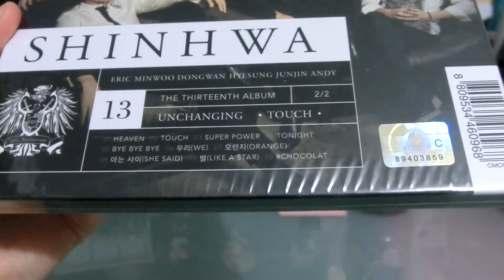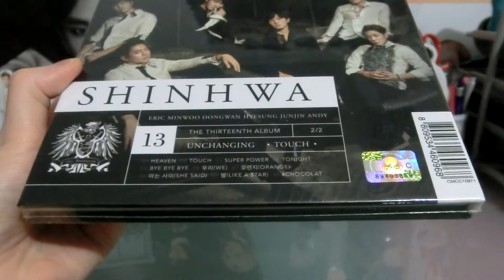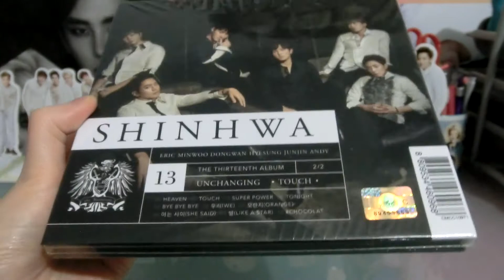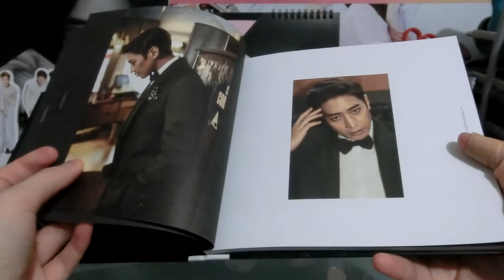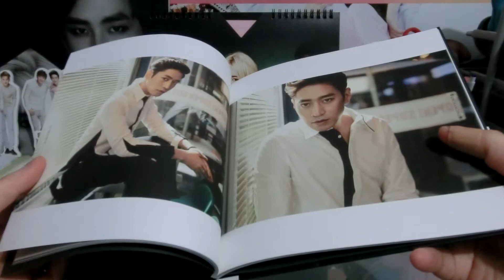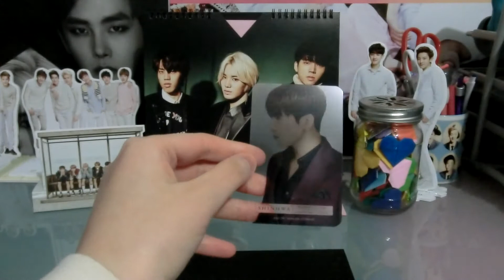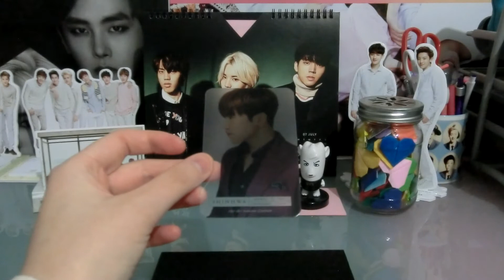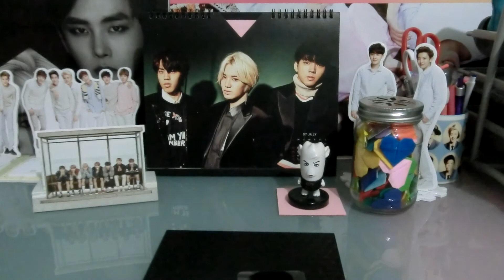UNBOXING | Shinhwa - 13th Unchanging: Touch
I know that the ending was kind of awkward, I just totally blanked out on what to say and decided to end it before I could babble more haha. I'd gone way too long without unboxing this one, so I definitely needed to do it, and I'm glad I finally did! I know that a lot of newer kpop fans prob don't really know Shinhwa all that well (and I was one of those fans up until last year or so), but I'd definitely recommend checking them out bc they're HILARIOUS and their music is really good. I love this whole album so much more than I was expecting too. I honestly kind of when into listening to the whole thing on a whim and came out from it more than satisfied :p photocard is up for trade/sale! :)